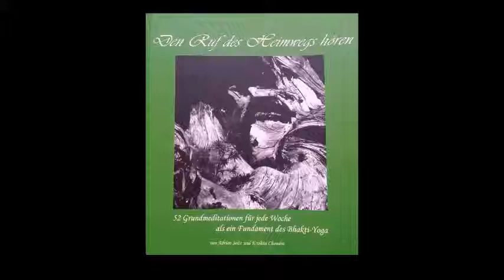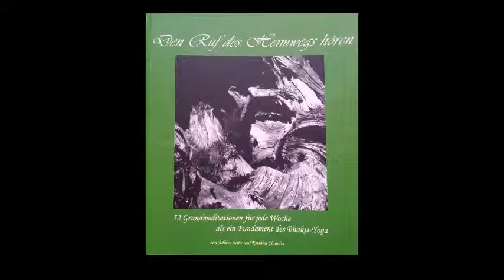35 Woche 35 Sri Guru